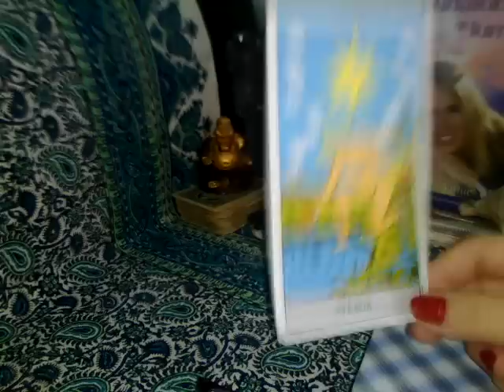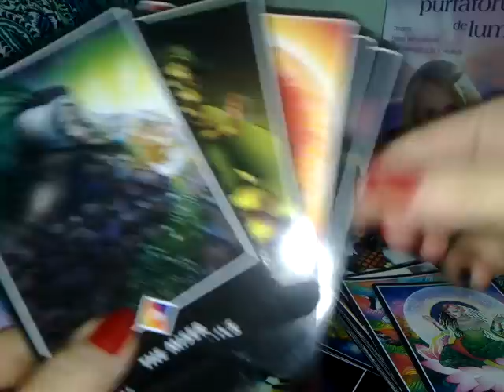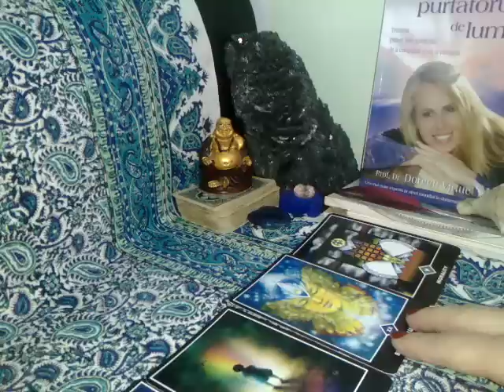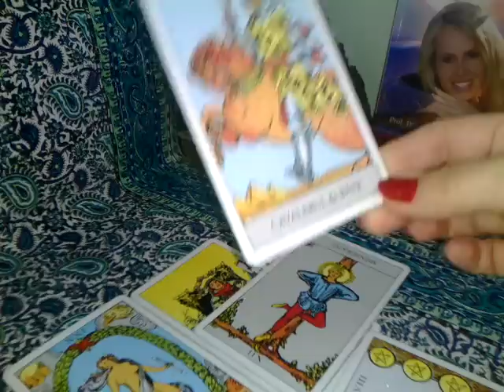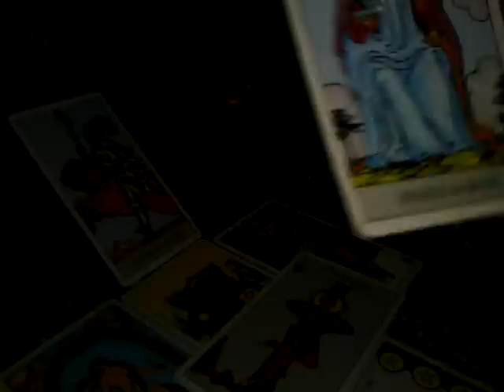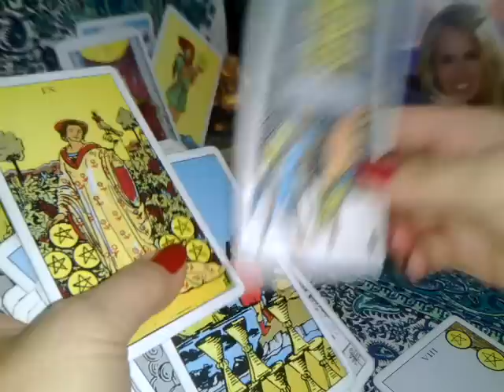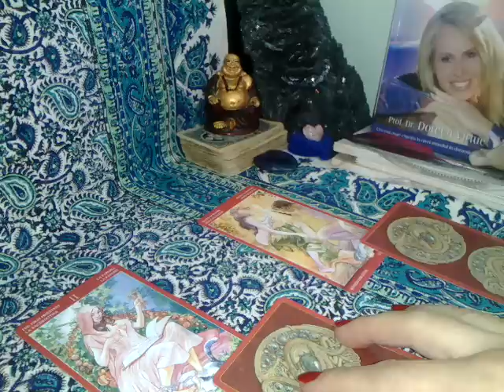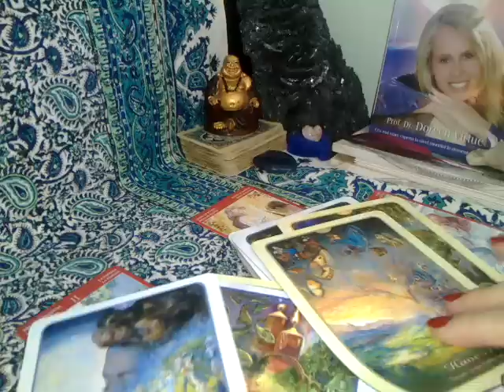PESTI - IUNIE - Aveti Incredere: ALEGETI DRAGOSTEA: INDRAGOSTITI-VA !!!